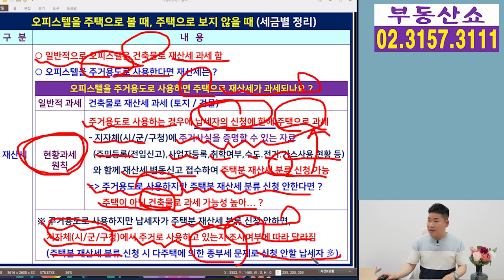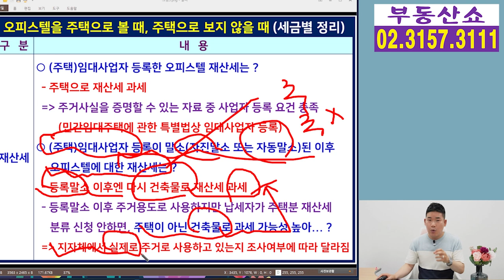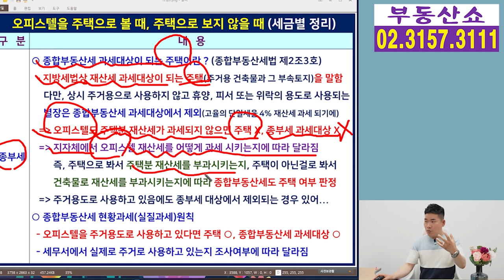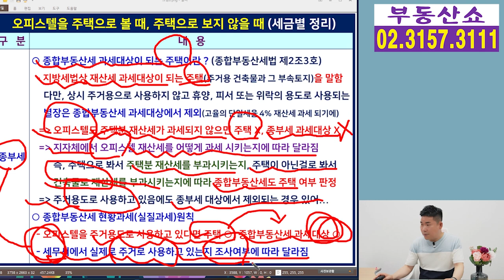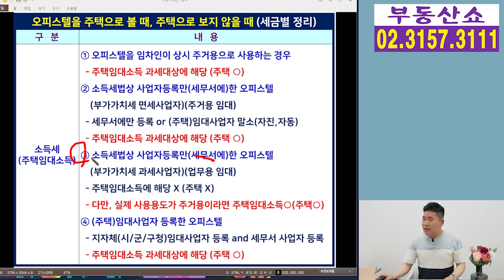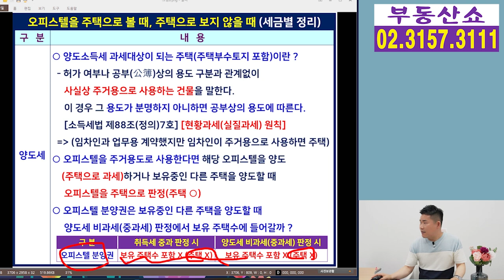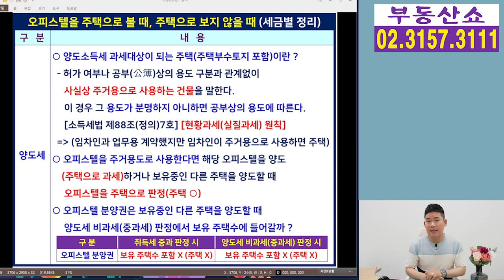오피스텔을 주택으로 볼 때, 주택을 보지 않을 때! 사업자별, 세금별 정리!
오피스텔을 구입하거나 가지고 있을 때
또는 나중에 해당 오피스텔을 팔거나
다른 주택을 팔려고 할 때
취득세, 재산세, 종부세, 양도세 등에서
오피스텔이 주택수에 포함 되는지, 되지 않는지
사업자 등록별로 세금별로 알려드립니다.